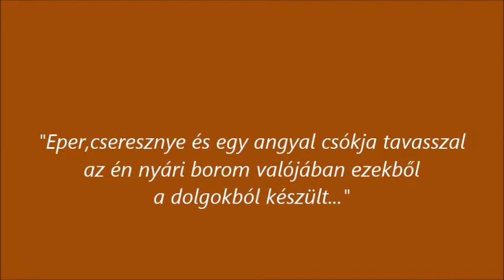Nancy Sinatra - Lee Hazlewood: - Summer Wine /Nyári bor/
LEE  HAZLEWOOD   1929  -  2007.   -  LEE  HAZLEWOOD  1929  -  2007  ..

Strawberries, cherries,
And an angel's kiss in spring.
My summer wine is really,
Made from all these things.

I walked in town on silver spurs,
That jingled to.
A song that I had only,
Sang to just a few.
She saw my silver spurs,
And said lets pass some time.
And I will give to you,
Summer wine,
Oh-oh summer wine.

Strawberries, cherries,
Take off your silver spurs,
And help me pass the time.
Summer wine,
Oh-oh summer wine.

My eyes grew heavy and,
My lips they could not speak.
I tried to get up,
But I couldn't find my feet.
She reassured me,
With an unfamiliar line.
And then she gave to me,
More summer wine,
Oh-oh summer wine.

Strawberries, cherries,
Summer wine,
Oh-oh summer wine.

When I woke up the sun,
Was shining in my eyes.
My silver spurs were gone,
My head felt twice its size.
She took my silver spurs,
A dollar and a dime.
And left me cravin' for,
More summer wine,
Oh-oh summer wine.

Strawberries, cherries,
My summer wine,
Oh-oh my summer wine.